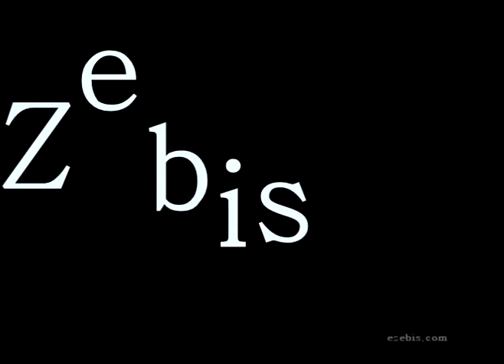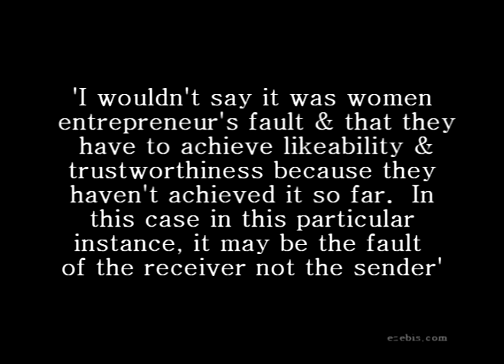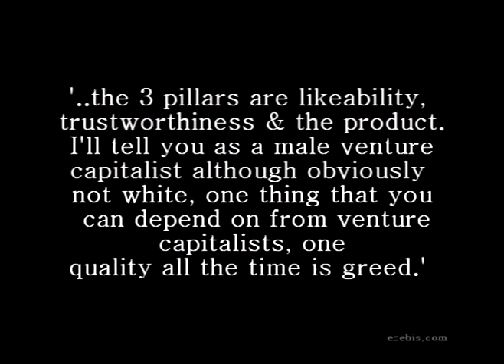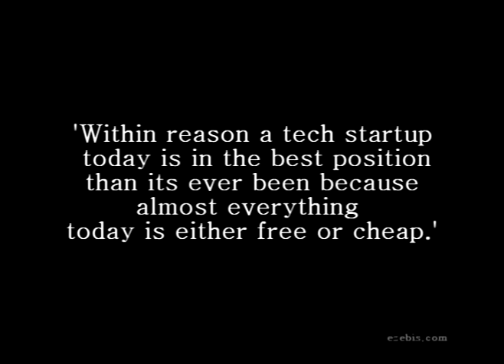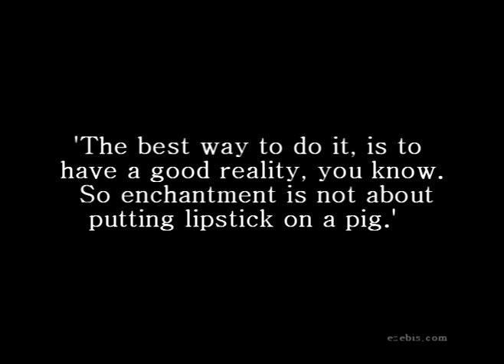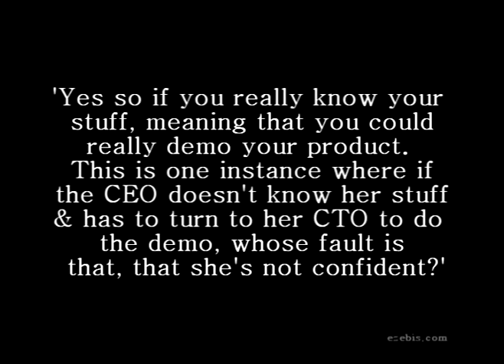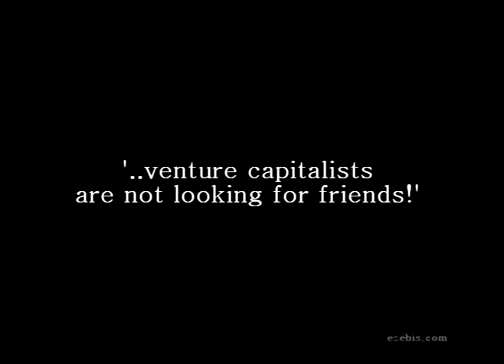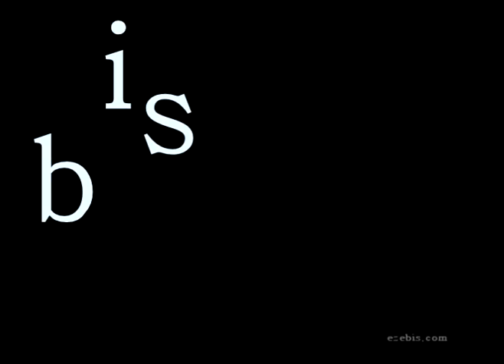Guy Kawasaki, Founder Alltop:How Can Women Enchant Funders?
Guy Kawasaki is the co-founder of Alltop.com, an "online magazine rack" of popular topics on the web, and a founding partner at Garage Technology Ventures. Previously, he was the chief evangelist of Apple. Kawasaki is the author of ten books including Enchantment, Reality Check, The Art of the Start, Rules for Revolutionaries, How to Drive Your Competition Crazy, Selling the Dream, and The Macintosh Way. Kawasaki has a BA from Stanford University and an MBA from UCLA as well as an honorary doctorate from Babson College.